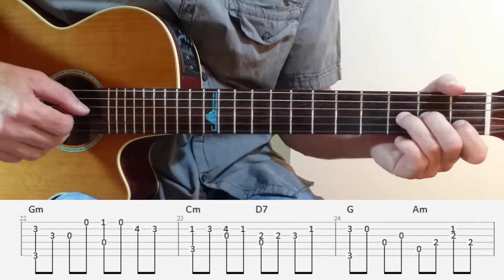Here, There And Everywhere - Beatles - Fingerstyle Guitar with tabs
This is my arrangement of Here, There And Everywhere by the Beatles.